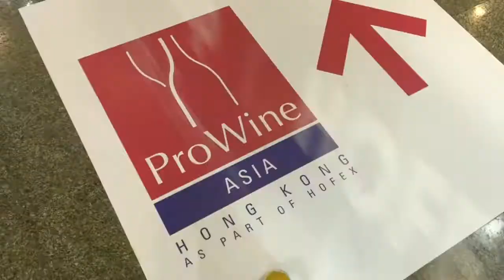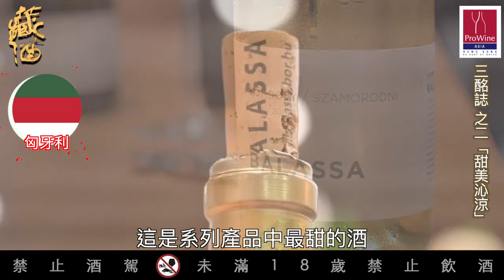2019 ProWine HK三酩誌2「甜美沁涼」」 @藏酒論壇Tasting Whatever 蘇重Heavy Su【喝酒他說了算42】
2019 ProWine HK三酩誌之2「甜美沁涼」

德國杜賽多夫的ProWine酒展。這幾年鎖定業內人士舉辦，名氣與風評幾度高過以波爾多為基地的Vinexpo。在亞洲，ProWine也推出上海（中國）以及香港（亞洲）兩個副牌，但因為起步較晚，參展攤位數目前仍不敵Vinexpo HK。在2019 ProWine HK展覽上，你會看到HOFEX（香港食品展）的字樣比較明顯，因為ProWine是跟它一起合辦。

藏酒論壇『喝酒他說了算』特別出外景，前往2019 ProWine HK，取材八集，每集根據主題介紹三款各國佳釀，特取名「三酩誌」系列。

「三酩誌」第二集「甜美沁涼」介紹三款，冰鎮好喝討喜甜美的佳釀。

喬治亞橘酒Kisi
喬治亞正妹Dear介紹自家Kart-Vally酒莊的橘酒，是用喬治亞原生葡萄品種Kisi所釀造，有機會您一定要找來試試。橘酒Kisi除了品種特別外，更特別是在陶缸裡陳年，之後再放入法國橡木桶陳年四個月，酒色與風味都與眾不同，適合搭配各式白肉。

匈牙利貴腐酒
匈牙利以貴腐酒聞名，Balassa先生介紹自己酒莊的Szamorodni，是一種不同於逐粒精選的Aszu（3p-6p），而是整串貴腐葡萄去釀造，該酒莊是箇中高手。
另外還有更珍貴的貴腐酒Eszencia，它是貴腐葡萄的自流汁，每升含糖高達450g，因為自然發酵因此酒精度通常3%左右，產量稀少而珍貴，所以現場只能每人分到一湯匙。

德國知名微甜白酒
創立於1924年總部位於德國Mosel的Peter Meters，是德國銷量第一的酒廠。Jenny介紹酒廠相當知名且很受市場歡迎的，採用夏多內白葡萄製成的微甜「冰靈白酒Bree」。